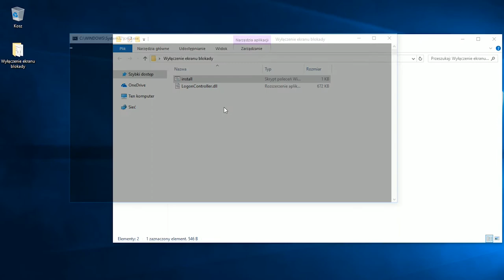Windows 10: Wyłączenie ekranu blokady po wgraniu Creators Update (1703).